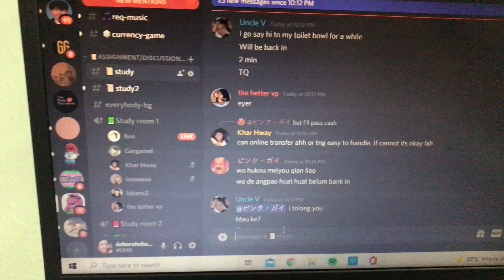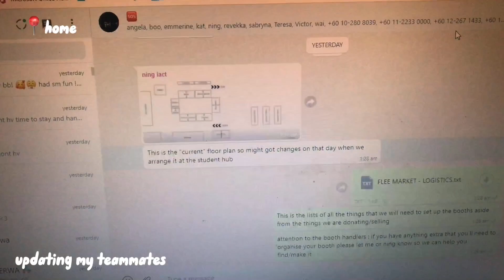Serving Our Society - Behind The Scenes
This is a video report of an event that I helped organise during my second semester. The event is entitled Serving Our Society: Ikigai 4.0. In this event, we raised funds for the Sekolah Alternatif and Borneo Komrad. These NGOs aim to provide a better life for stateless underprivileged children in Sarawak. I got to emcee, and prepare for the event.